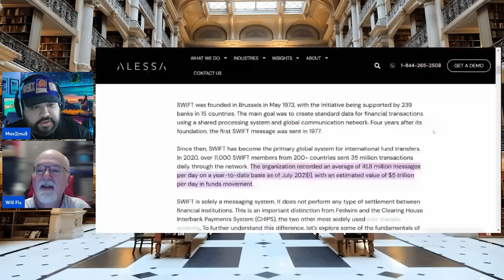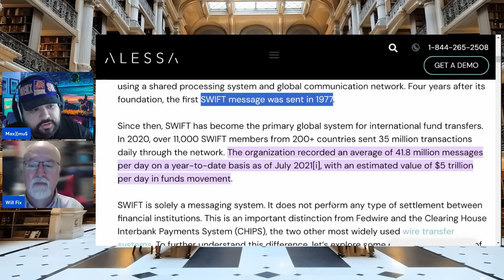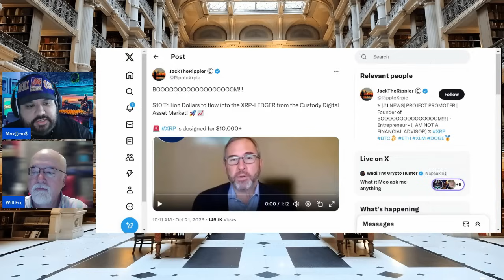XRP 10 trillion to flow into the XRP Ledger from the custody digital asset market!